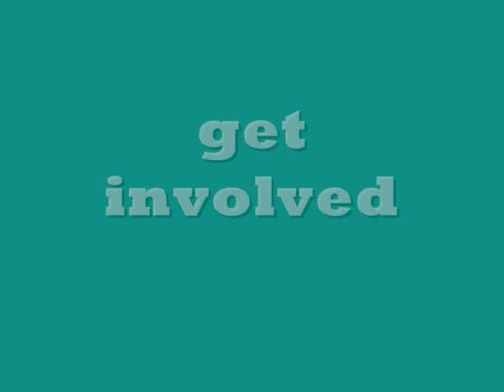Rocky Rocks.wmv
Amanda Coleman-Walker & Rocky - Working Equitation FNQ (Australia) Play Day, 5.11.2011.